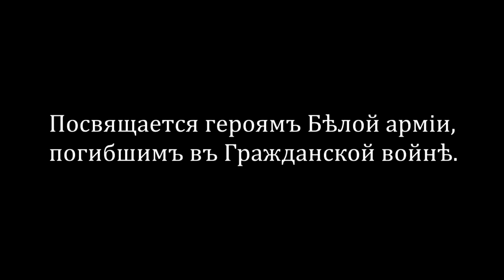Клип Россия Игорь Тальков HD Clip Russia Igor Talkov HD